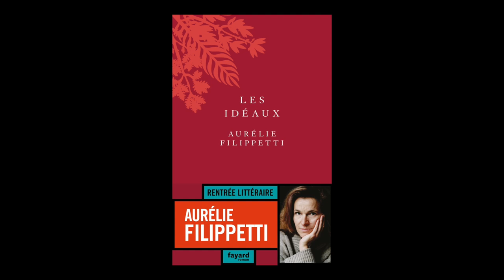Aurélie Filippetti - Les idéaux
Aurélie Filippetti vous présente son ouvrage "Les idéaux" aux éditions Fayard. Entretien avec Sylvie Hazebroucq. Rentrée littéraire automne 2018.